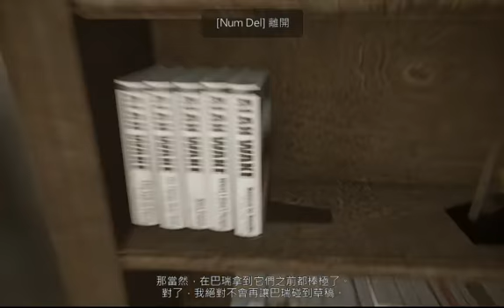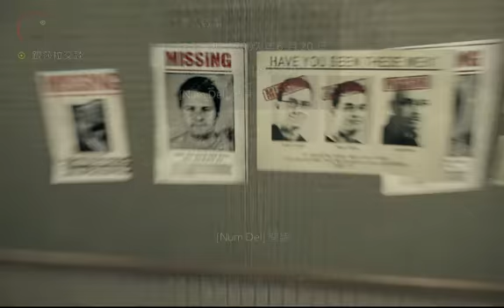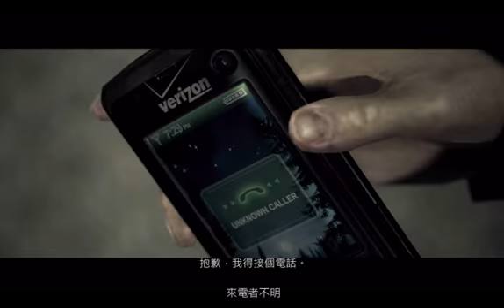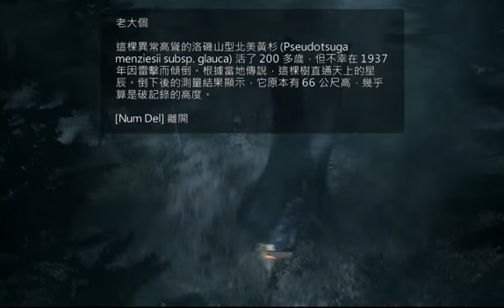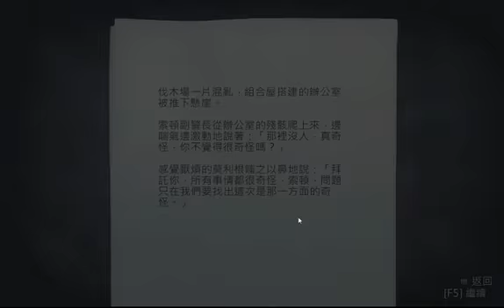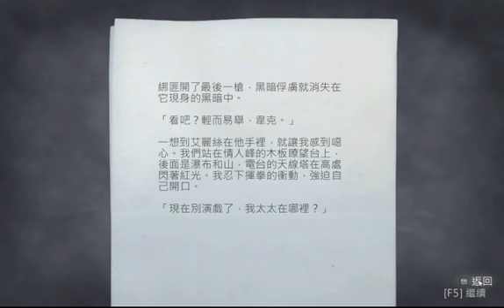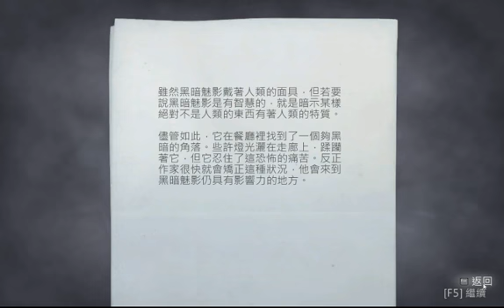心靈殺手 Alan Wake 第二集 02